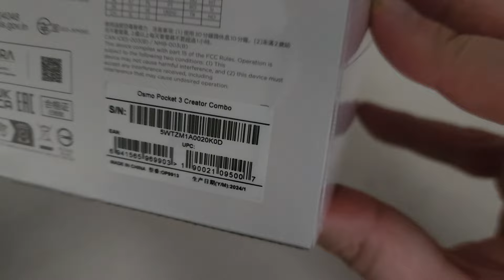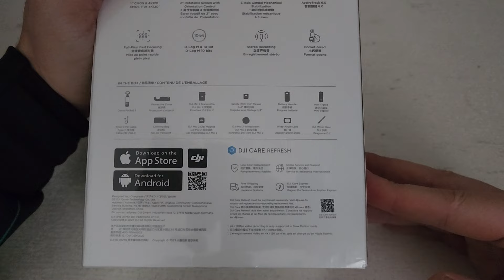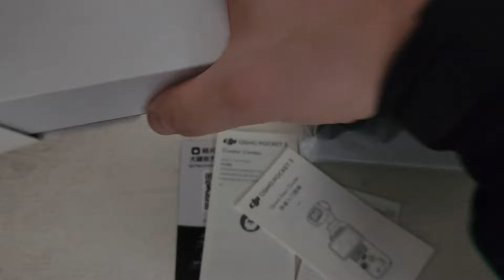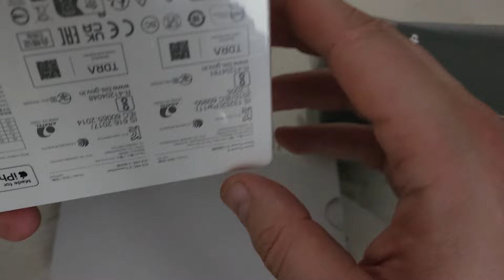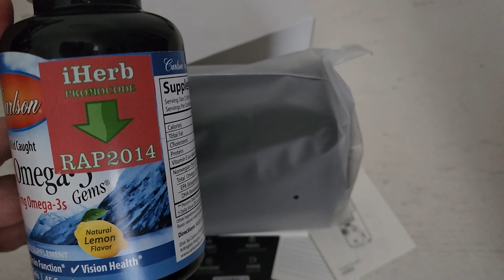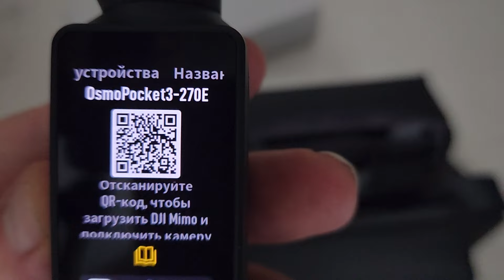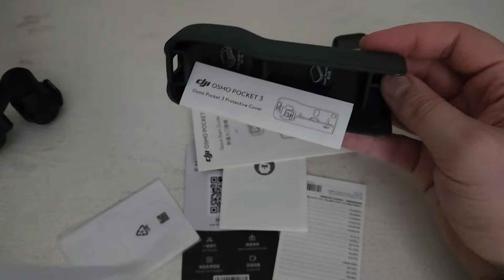DJI Osmo Pocket 3 как отличить подделку.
В  Н  И  М  А  Н  И  Е